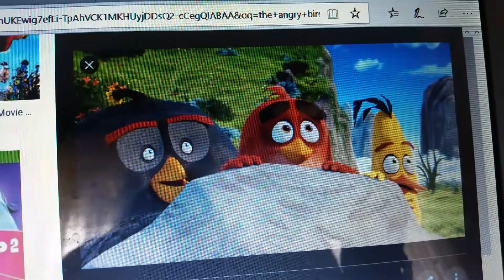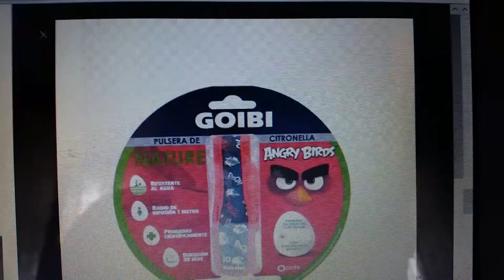Angry birds noticias | ¿la 3ra entrega de Angry birds?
Este es otro ab noticias lo cual está confirmada la 3ra entrega de angry birds en un futuro